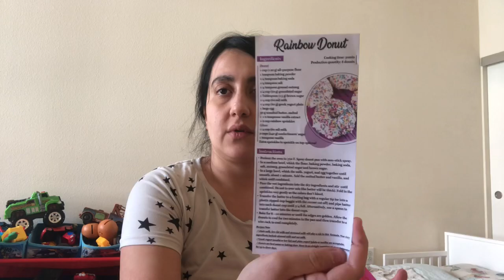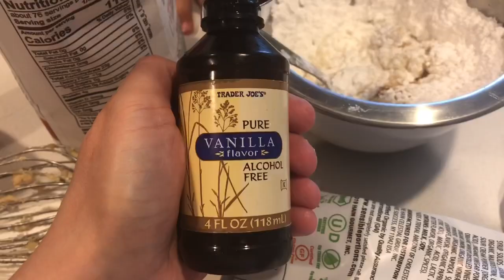Baking Donuts With My Toddler!! & EASY MAKEUP!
Hi Everyone!